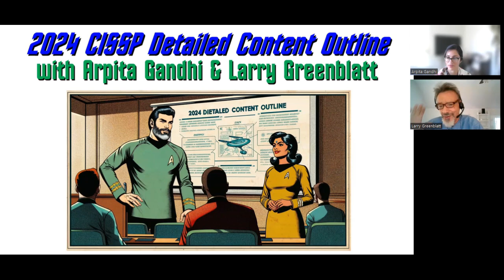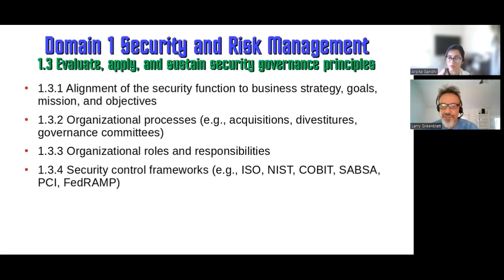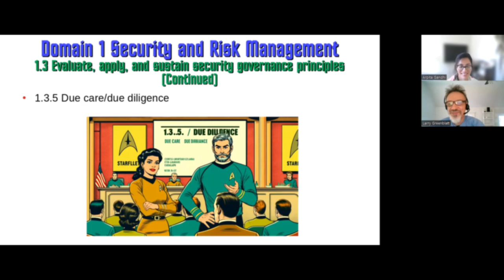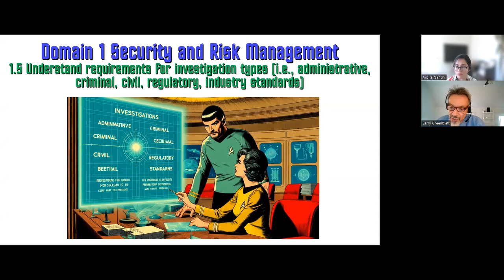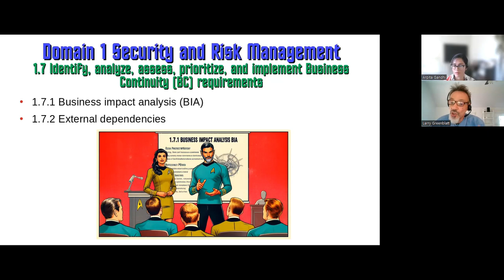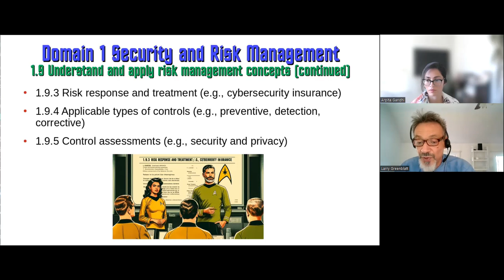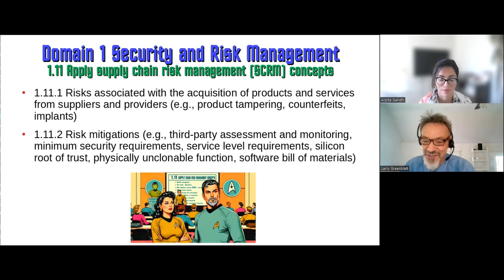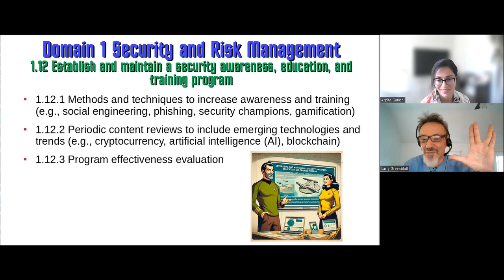2024 CISSP Official Content Outline Domain 1: with Arpita Gandhi & Larry Greenblatt